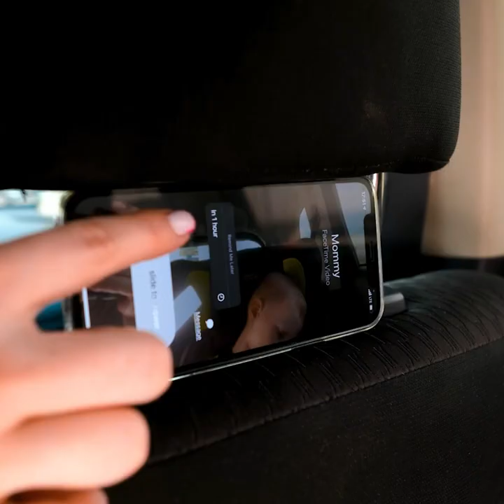Parenting Hacks For Emergency Situations || Useful Ideas For Moms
TIMESTAMPS:
00:01 How to give medicine to kids
02:52 Smart ideas for moms
04:11 No-mess parenting hacks
06:09 Door stopper
07:40 How to make edible sand
10:15 Creative crafts for parents